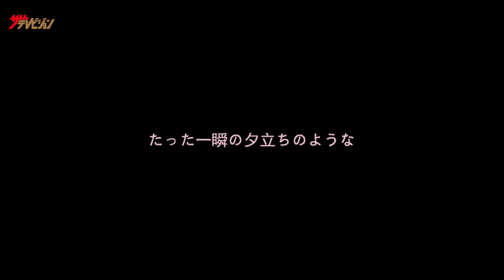吉岡里帆、モトーラ世理奈を追いかけ渋谷の街を疾走!吉澤嘉代子の楽曲「氷菓子」が色を添える 映画『アイスクリームフィーバー』本編映像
女優の吉岡里帆・モトーラ世理奈・松本まりか、水曜日のカンパネラの詩羽らが出演する映画『アイスクリームフィーバー』本編映像が7月24日に公開。

広告、ファッション、TVドラマ、企業ブランディングなど様々なフィールドで活躍するアートディレクタ ー、千原徹也の初監督作品となる本作は、TOHOシネマズ日比谷ほかにて全国公開される。

本編映像では、はじめて心を通わせる菜摘と佐保の姿、そして優(松本まりか)の 姪で父親探しをしていた美和(南琴奈)も自身の気持ちに折り合いをつけ、 互いに複雑な感情を抱いていた二人の心が次第にほどけていく姿が映し出されている。